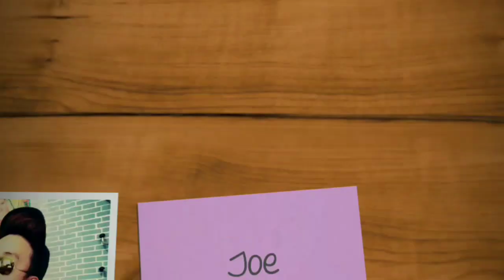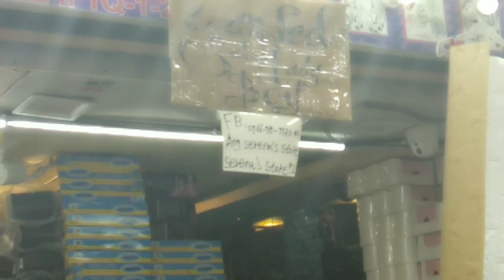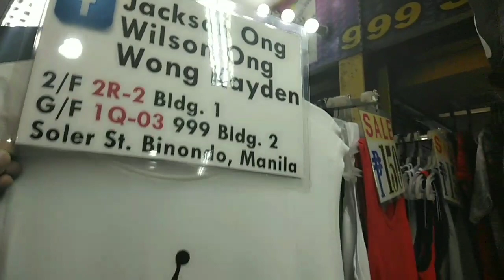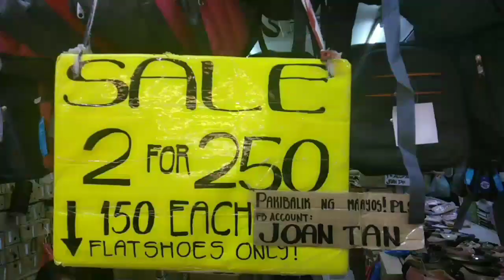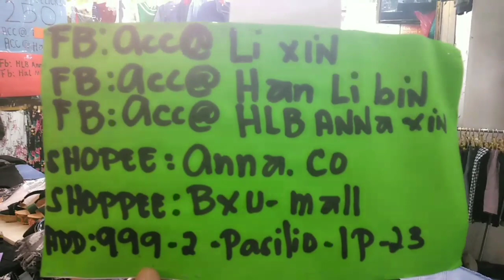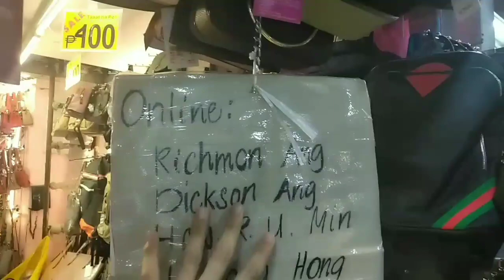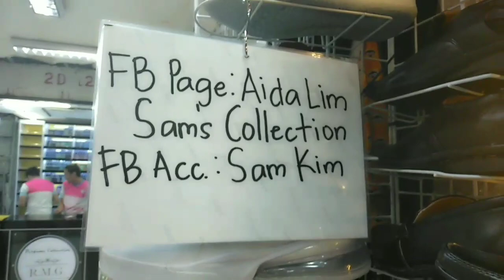SUPPLIERS NG MGA ONLINE SELLERS | 999 DIVISORIA 2019 || NEGOSYONG PATOK 2019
Hi guys, musta kayo? ito na ang PART2 ng ating mga suppliers sa 999shopping mall Divisoria.

$TORES:

HOUSEHOLD AND MORE
SERENA STORE- 2nd flr. 999 shopping mall

Clothes
Jackson Ong
2nd flr. 999 shopping mall

BAGS
FB : RICHMON ANG / DICKSON ANG

REPLICA SHOES
FB : Aida Lim/ Sam Kim

BE MOTIVATED!